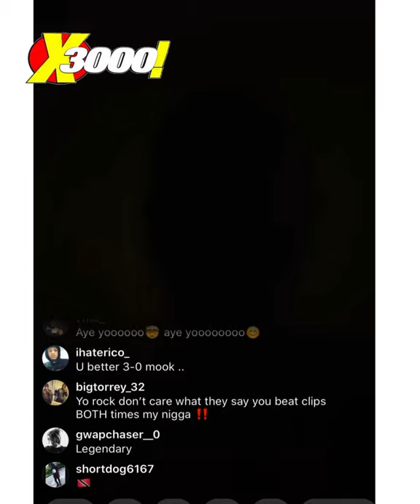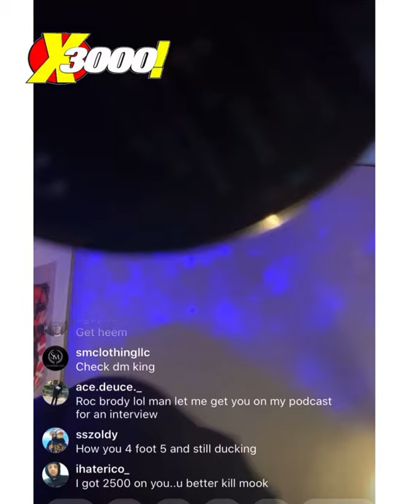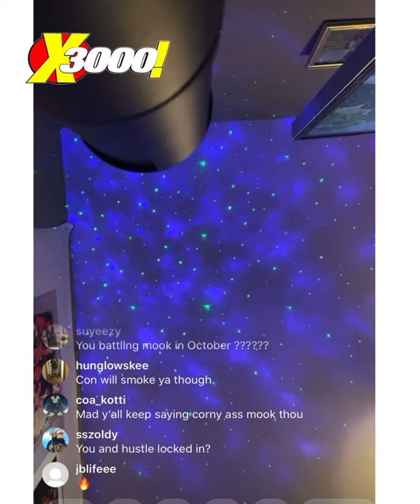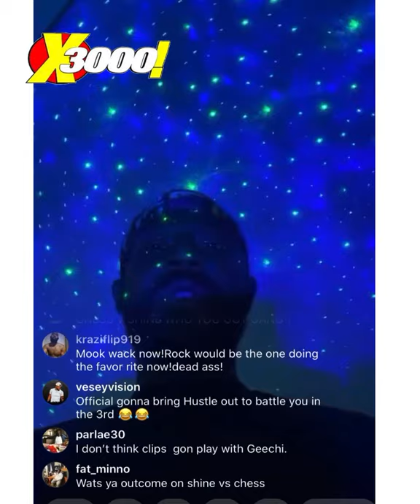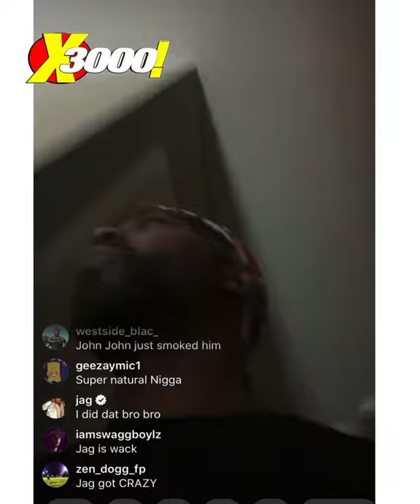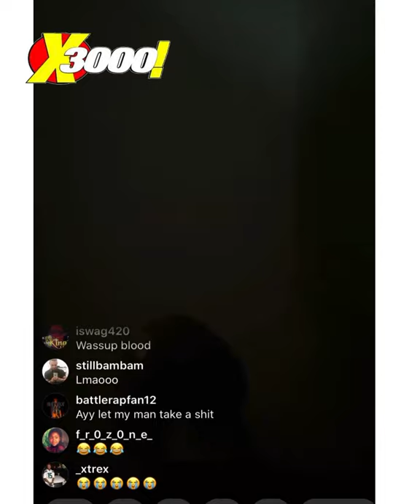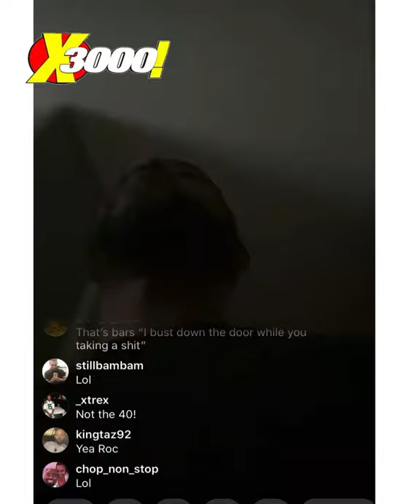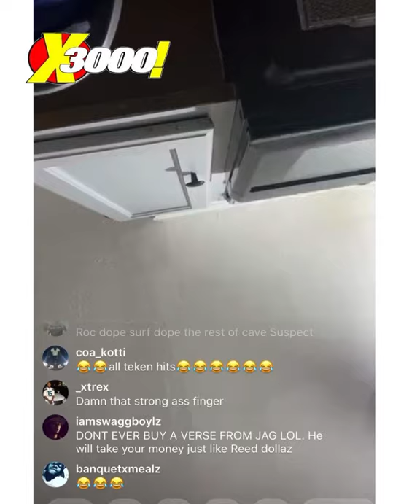TAY ROC SAYS U DONT KNOW WHAT CALICOE & VERB MEAN TO HIS ERA & HE’S PREPARING FOR A WHOLE..